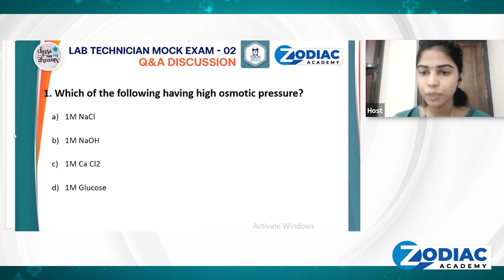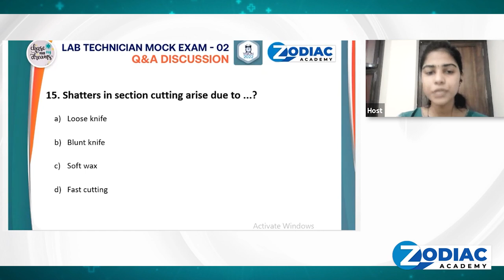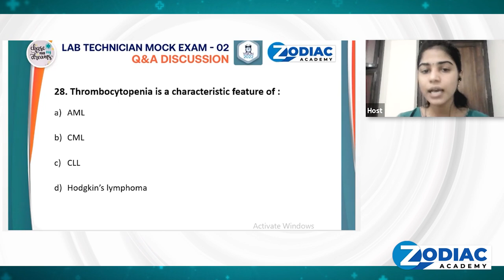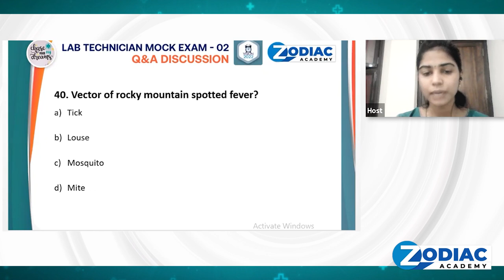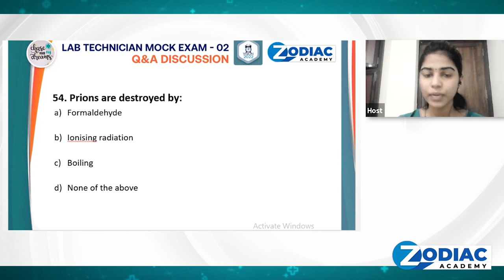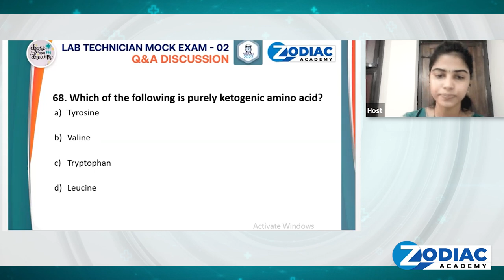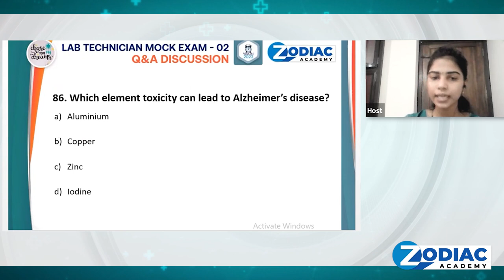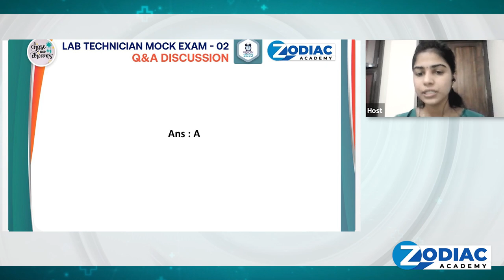LAB TECHNICIAN 2022 Mock Exam -02(Q&A discussion)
by Athira KK
Faculty
Zodiac Academy ||

Lab Technician 2nd Batch Admission going on
Dear Aspirants,

We are excited to let you know about starting a long-term batch for lab technician in Zodiac virtual platform anticipating to prepare students to attend examinations for upcoming DHS, DME, and various all India Level Examinations.

 Much delighted to know you we offers...
* 250 hours syllabus oriented Power-packed classes
* Mentoring sessions with individual attention
* 10000 question workout
* Opportunity to watch recorded classes till the exam date

 Hurry up
 You are welcome to attend live orientation on 27 /2/ 22 Sunday@7:00pm.
Live @ Zodiac Nurses Academy YouTube Channel...

 Make the impossible a possible one